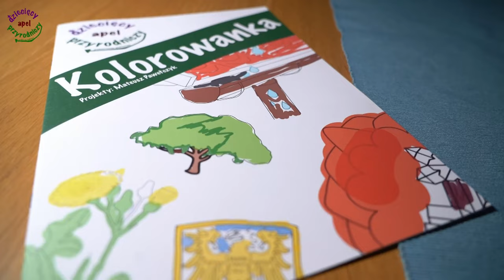Lasowikowy i dziecięcy apel przyrodniczy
Lasowik zwany Leszym podsumowuje projekt "dziecięcy apel przyrodniczy" zrealizowany przez Stowarzyszenie Opowiadamy. Projekt dofinansowano z programu Działaj Lokalnie ( ścieżka Działaj ekologicznie) Polsko-Amerykańskiej Fundacji Wolności realizowanym przez Akademię Rozwoju Filantropii w Polsce oraz ośrodek DL Stowarzyszenie LGD "Dolina Stobrawy". Film w ramach podsumowania i konkursu "Opowiedz".

Realizacja filmu: Mateusz Denis Pawełczyk
Projekt animowanej postaci: Wiktoria Krysiak
Pomoc w korekcie tekstu w języku śląskim: Alan Jasik (Jaschik)

"Lasowikowy i dziecięcy apel przyrodniczy" jest dostępny na licencji Creative Commons Uznanie autorstwa – Użycie niekomercyjne 4.0.

Projekt realizowano w miejscowości Świercze w gminie Olesno.